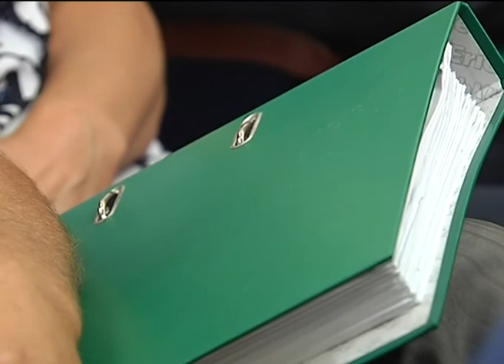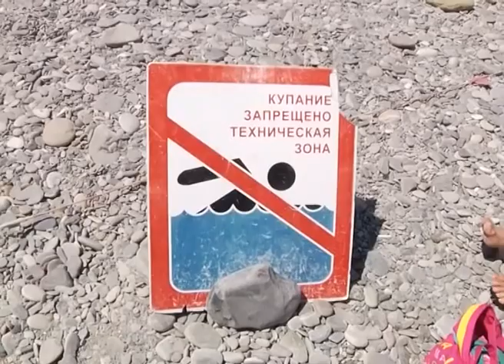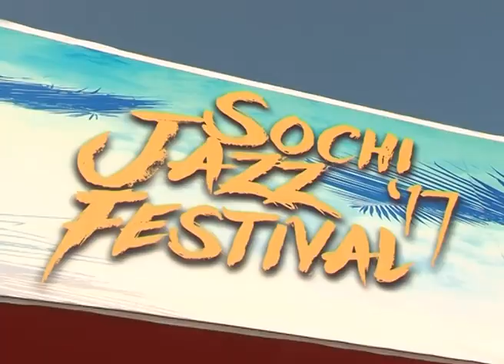Новости Сочи (Эфкате РЕН ТВ REN TV) Выпуск от 4.08.2017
Главные темы выпуска:

Пять сочинских пляжей уже подали заявку на «Голубой флаг». С критериями международной программы ознакомили и других арендаторов.

Новая достопримечательность- и просто необходимость. У морского вокзала снова появились питьевые фонтанчики.

В Сочи стартовал международный джаз-фестиваль Игоря Бутмана. В этом году с новым названием. И с сюрпризами в программе.

В Сочи открылся фестиваль кукол. Свои работы представили полсотни художников-кукольников со всей страны.

Сочи. Новости.
Телеканал Эфкате.